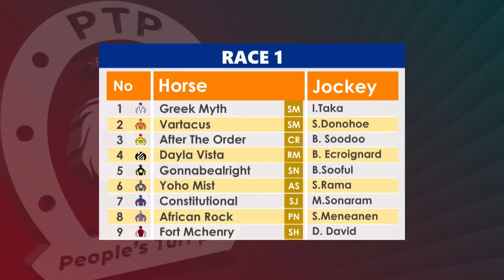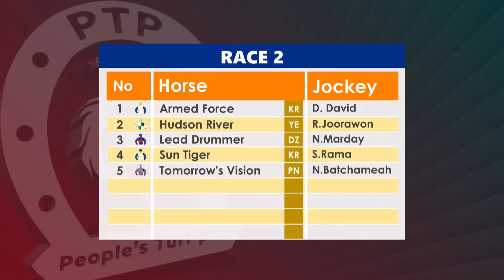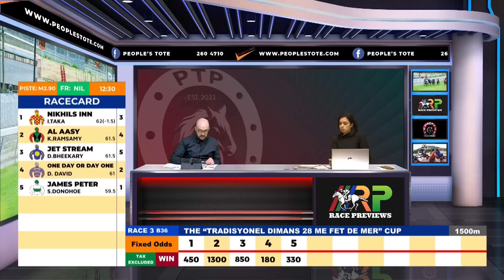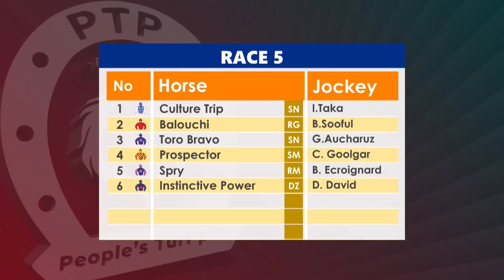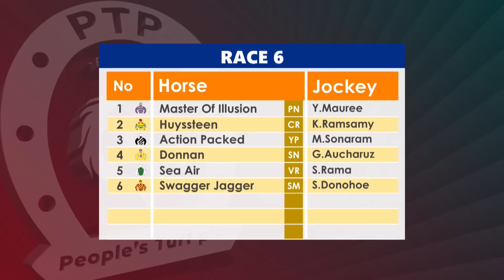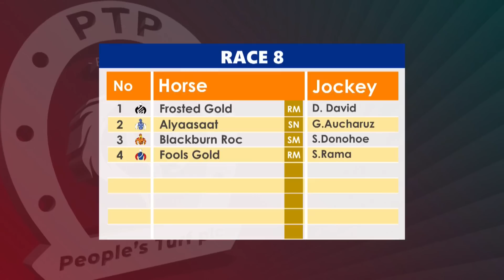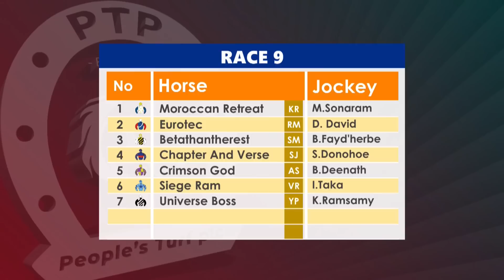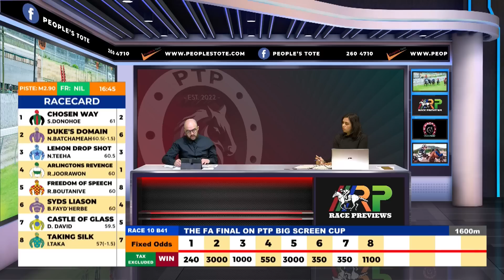Race Preview Mauritius 12th Meeting 2023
Analysis of the 12th meeting by Devon Habib